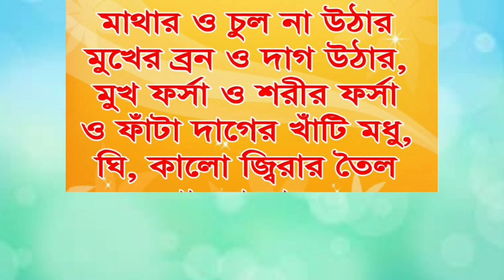তিন জিনিসের কারনে জিবনে সফলতা পাবেন না চমৎকার কন্ঠে নসিহত Maulana Jishan Ahmed Saheb New Waz 2022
পুরাে ভিডিওটি দেখার জন্য নিউ উজানী টিভির পক্ষ থেকে আপনাকে আন্তরিক মোবারকবাদ 🥀

. একটি অনুরুধ.

.সতর্কবাণী .

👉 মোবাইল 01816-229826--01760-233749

নতুন _ওয়াজ